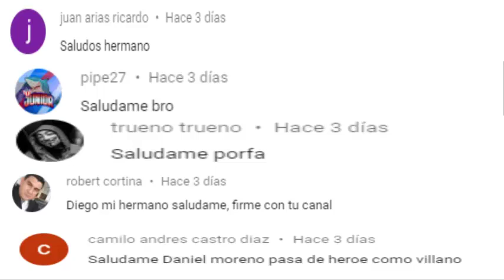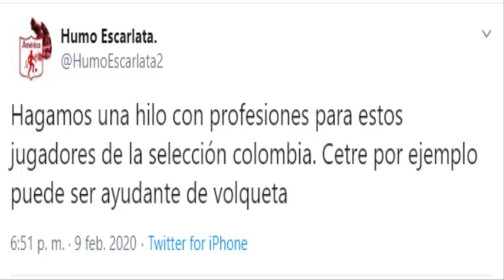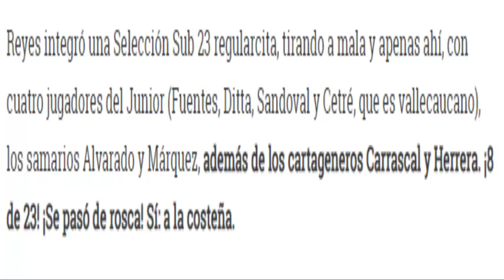¿Por que todos quieren el fracaso de los jugadores del junior ?- La rosca costeña MELUK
JUNIORISTA AQUI LE DEJO ESTE VIDEO DEFEDIENDO A NUESTO JUGADORES DE HINCHAS RIVALES ENVIDIOSOS Y DE PERIODISTA MAL INTECIONADOS